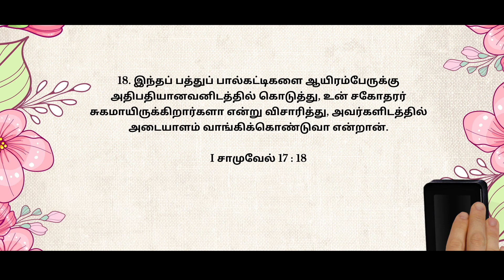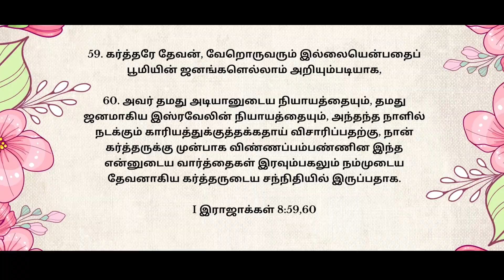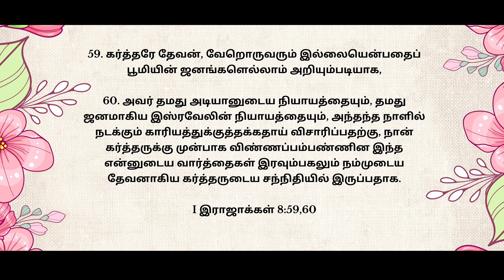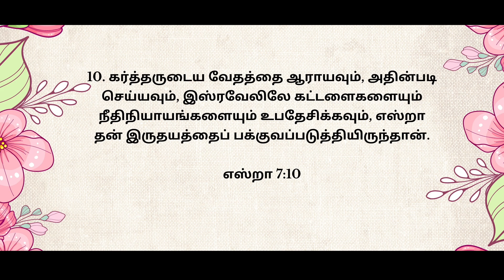🔴 LIVE | Your Future | உன் எதிர்காலம் | Sis. Hema Arockiaraj | Hosanna TV HD July 28 - 2023